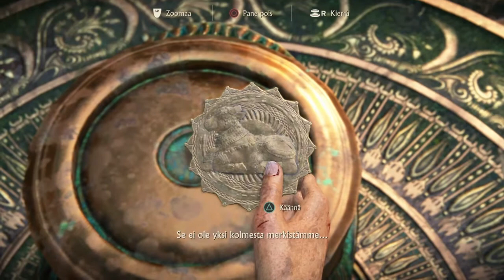Uncharted the lost legacy #3 Ratkaisin merkityksettömän puzzlen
Päästiin kanssa eteenpäin tarinassa